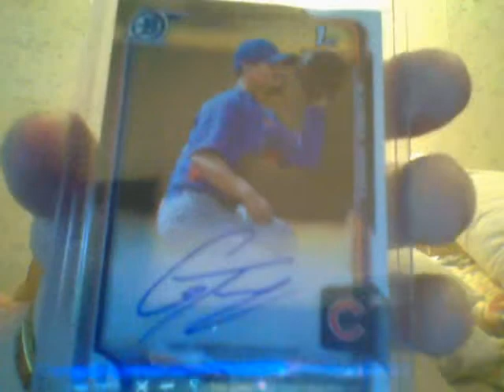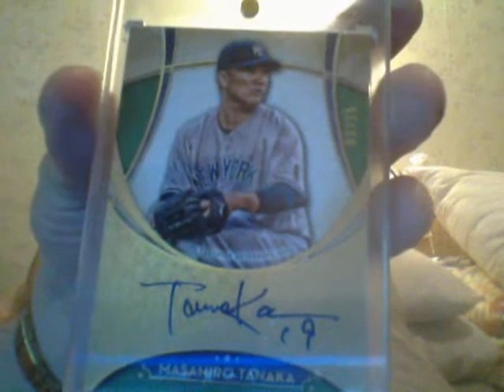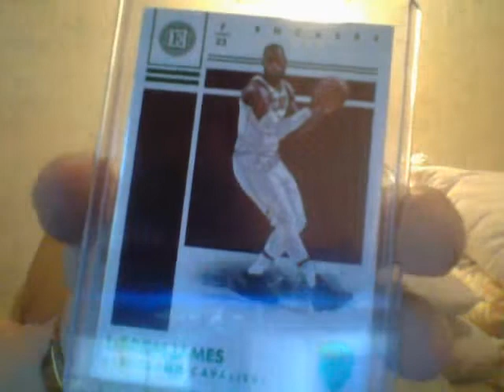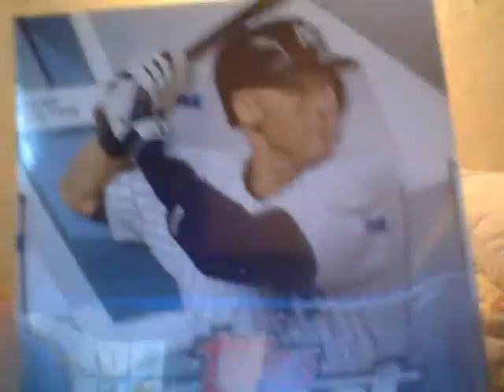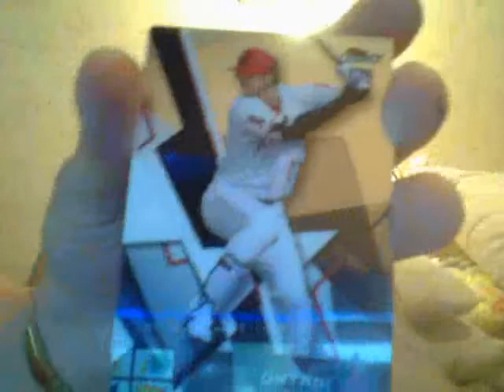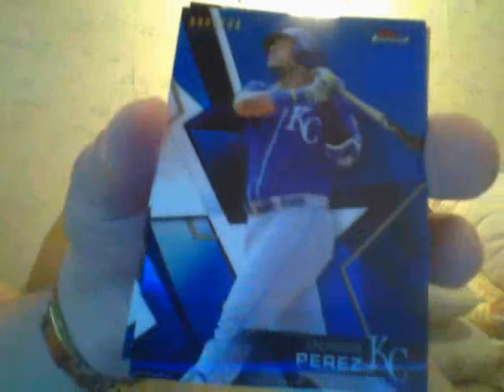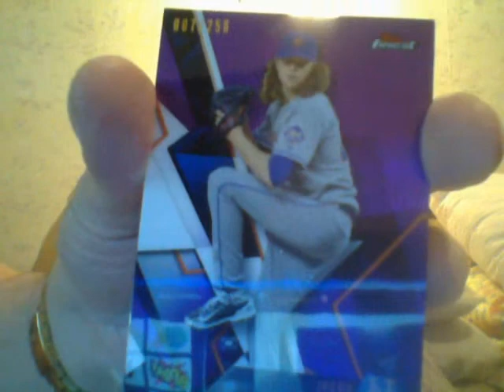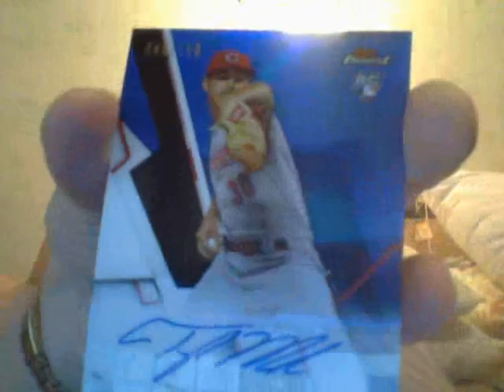Card Show Recap...Sweet PC Pickups & A Box Break!